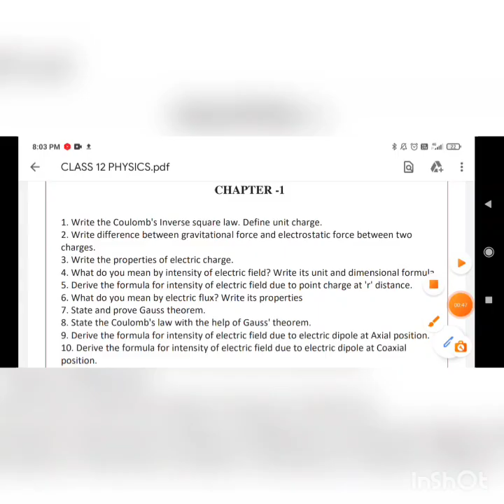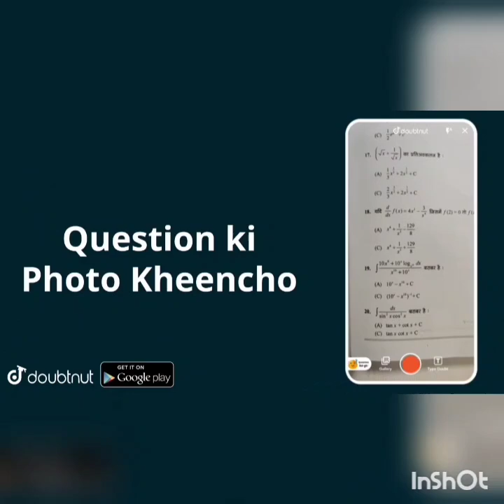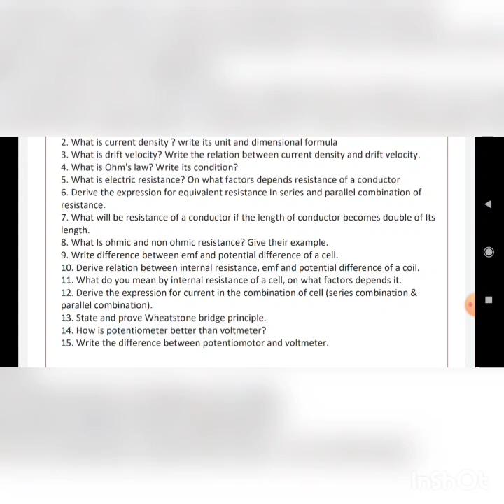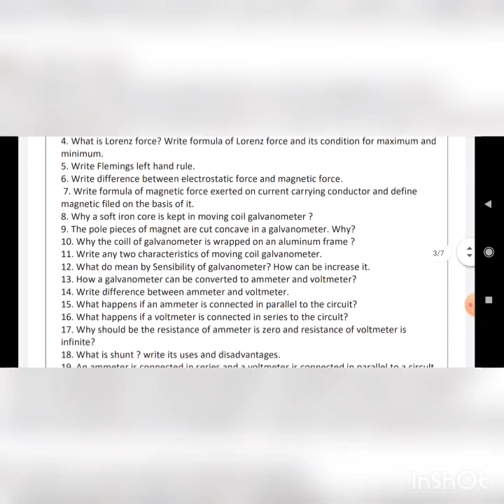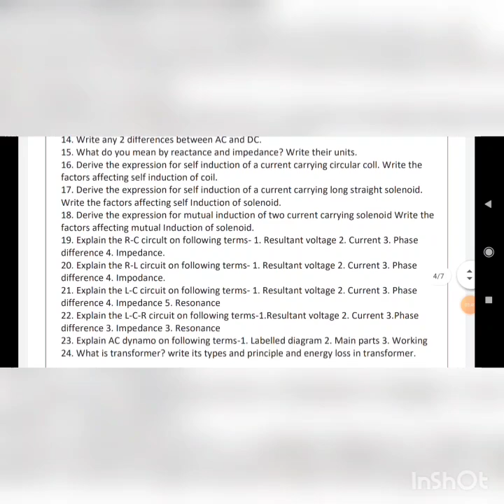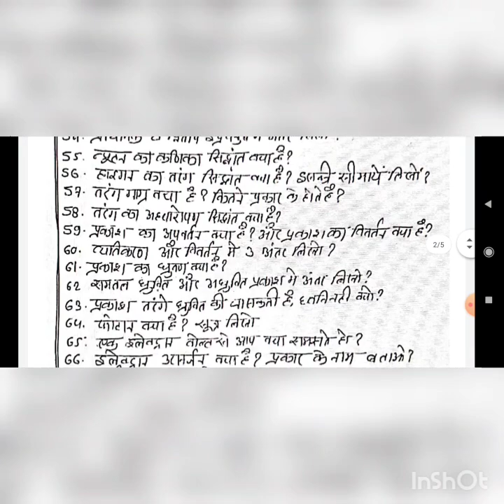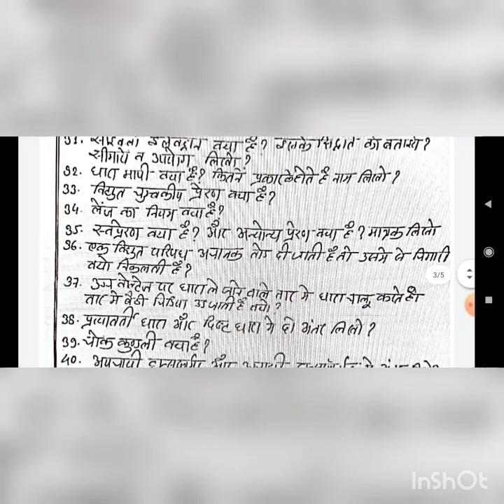mp board class 12th physics paper 2022 // 12th board physics paper // mp board 12th physics paper